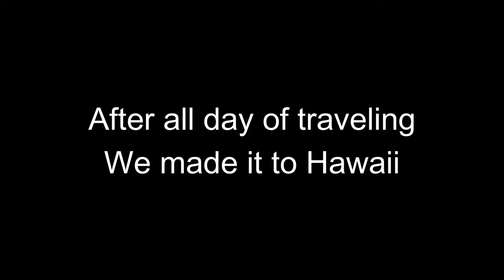Travel Day For Vacation 2021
No one ever said that a full day of airports and planes would be fun. But we made the most of it. 3 hours of driving, 5.5 hours on the first plane, 3-hour layover in LAX, 6.5 hours to our final destination. We are finally in Hawaii!
Camera Gear:
GoPro Hero 7 Black
Sony A6600
-Sony - 10-18mm f/4 Wide-Angle Zoom Lens
Nikon D3200
 -Nikkor 18-55mm & Nikkor 55-200mm

Personal: @derekchristensen13
Photography: @minor_photos
Heidi: @heidifuson

Audio:
Earth (Light It Up) (Instrumental Version)
Xavy Rusan, Tilden Parc